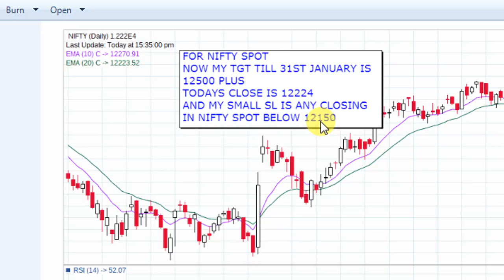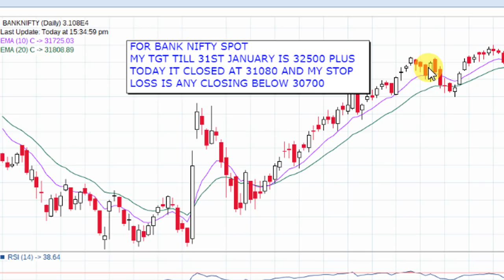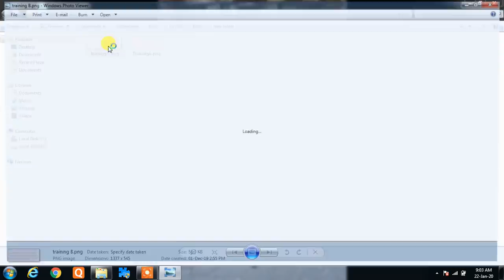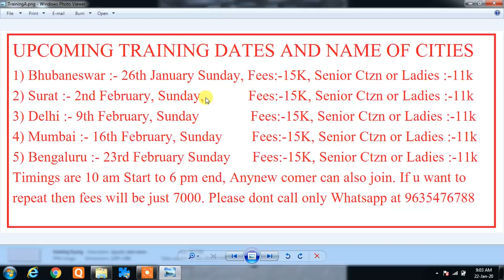NIFTY AND BANK NIFTY GOOD MORNING 22ND JANUARY